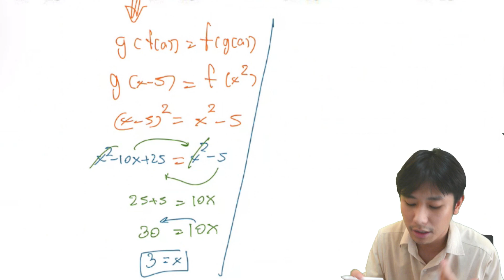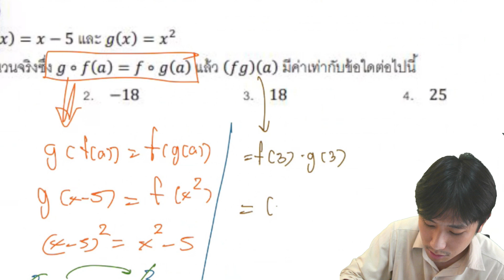เฉลยข้อสอบ Pat 1 กค 52 ข้อ 1/8 ความสัมพันธ์ และฟังก์ชัน